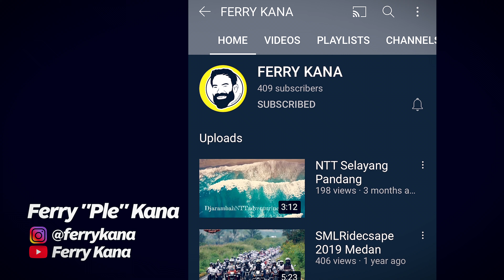Progres Sang Sahabat - Ferry Kana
Setelah video sebelumnya "Tentang Sahabat", kali ini adalah update tentang perkembangan Ferry Kana dalam rehabilitasi tubuhnya pasca kecelakaan besar yang dialaminya November 2019 lalu.
Video ini diambil di bulan September 2020, nunggu2 ditayangin utk hadiah ultahnya..
So, saksikan sendiri bagaimana perjuangannya untuk sampai ke titik saat ini.

Ini baru namanya lelaki MENOLAK PUNAH!
Dan video ini pun diedit oleh sahabat kita berdua: Glibet Garda.
Check out his reel di instagramnya: @gege_reel